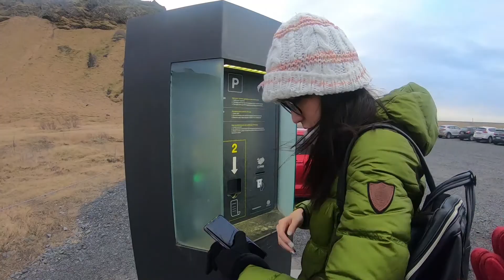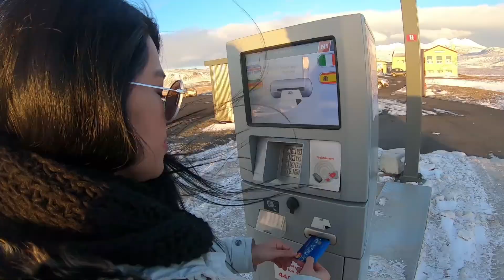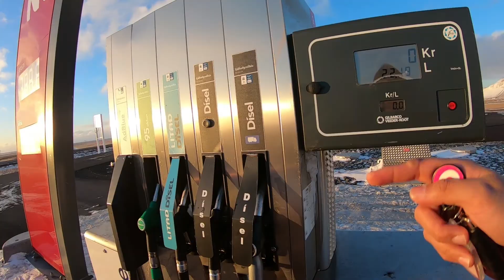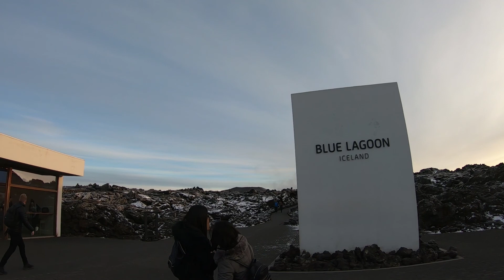Vlog Family Trip - C3_ICELAND 02 Final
Seljalandsfoss - Kirkjufell - Blue Lagoon - Hallgrímskirkja